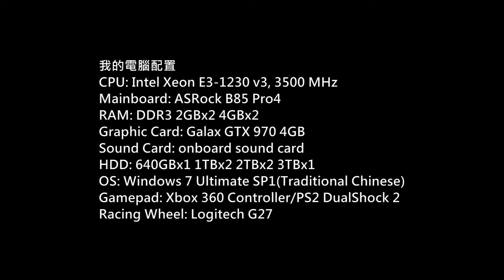Hitman: Absolution Gameplay P.9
Game: Hitman: Absolution
Platform: PC
Gamer: hkkane
Gameplay Date: 19 February 2016
Gameplay Part.9
Note: /